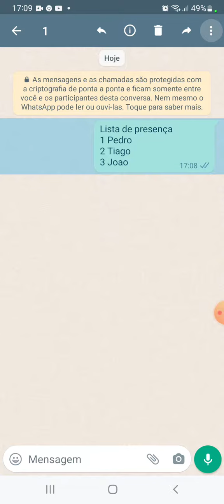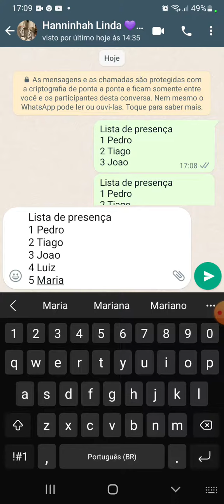Lista de presença como preencher by Sanderson